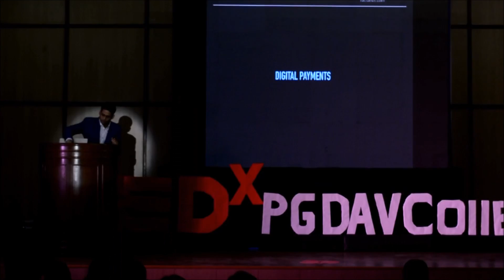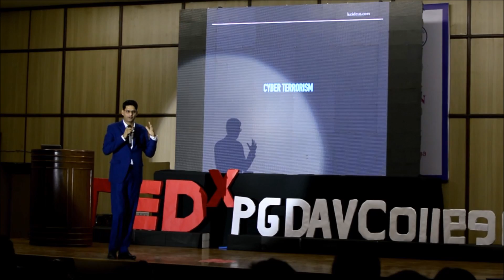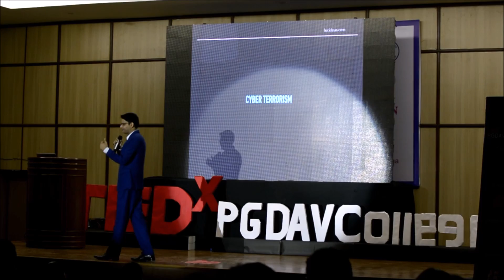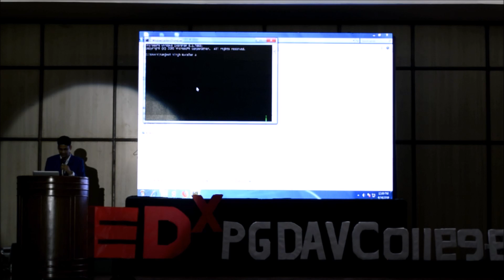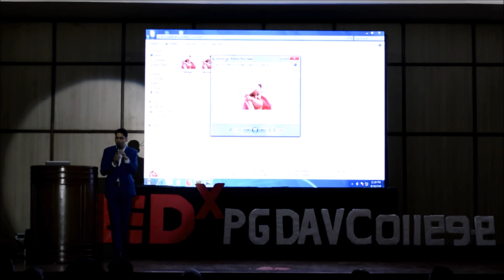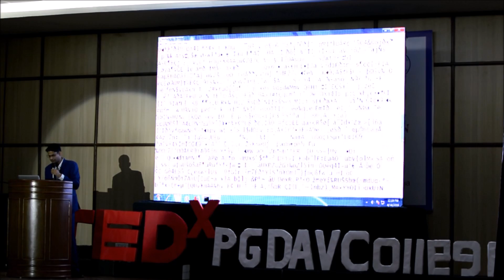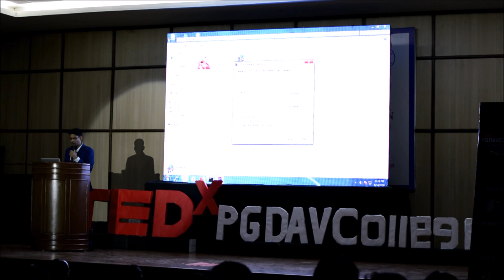Hacking Beyond 2020 | Rahul Tyagi | TEDxPGDAVCollege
With over a decades' experience in cyber security, he has helped various cyber crime cells and intelligence agencies across the country in critical cases. Rahul is also one of the most followed information security public figures in India, with over 37000+ followers on Twitter. Rahul Tyagi is one of the most renowned ethical hackers of India. A leading expert in internet and hacker networks, he's the perfect amalgamation of hardwork and intelligence.
He is the Co-Founder of Lucideus and works as a Brand Ambassador and Head Cyber Security Specialist in TCIL-IT Chandigarh ( A Govt. of India Enterprise), Vice- President in Cyber Security and Anti-Hacking Organization in India, technical head of News Paper Association of India, and technology writer in NAI.
Apart from this, Tyagi has also authored two books, Hacking Crux 1, and Hacking Crux 2. These books have become an integral part of every aspiring ethical hacker's life.
He is also listed in the Blackberry Hall of Fame for his contributions to the organization. He believes that hacking is not just his job, it's his lifestyle. This talk was given at a TEDx event using the TED conference format but independently organized by a local community.